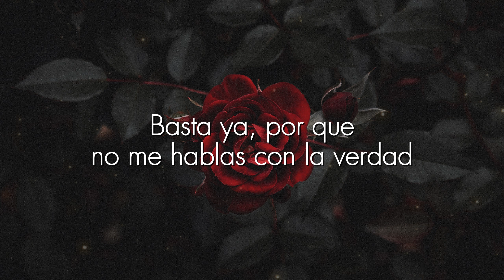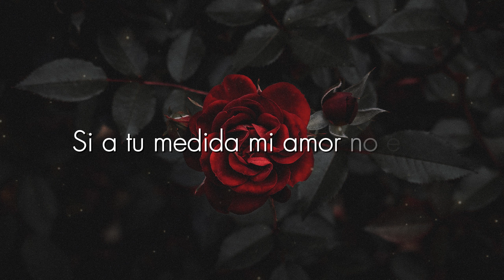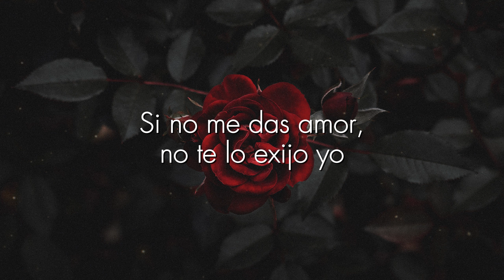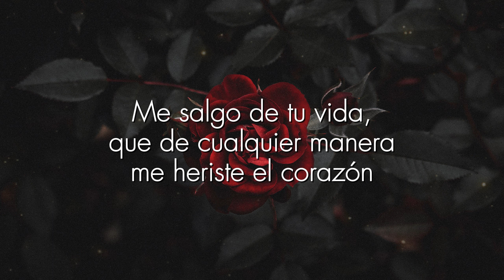Marisela - O Me Quieres O Me Dejas (LETRA)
Créditos totales para Marisela y Bertelsmann de México, S.A de C.V.

Derechos de Audio y Logo para Marisela y Bertelsmann de México, S.A de C.V.

Vídeo subido para el gusto de la gente y para mantener vivo el legado del artista, más no para sacarle provecho al material.